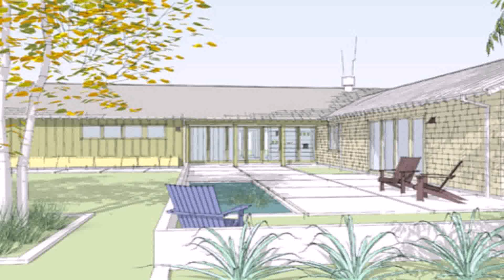Ranch Style House Plans Melbourne (see description) (see description)